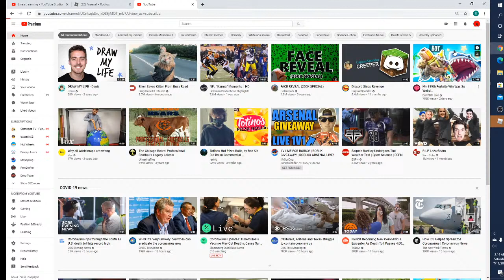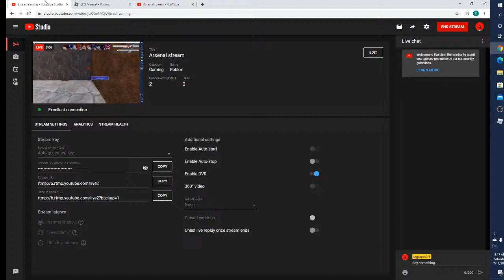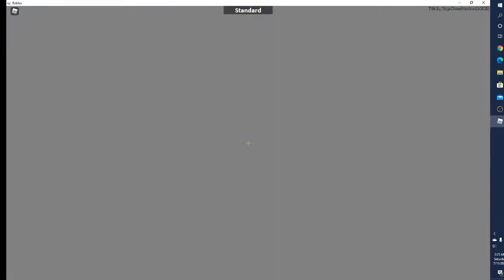Arsenal stream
e